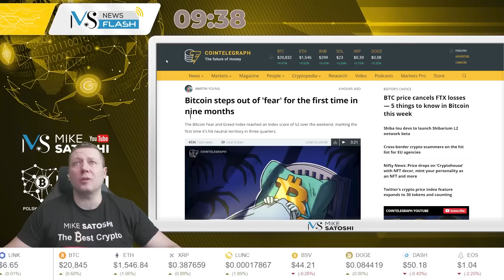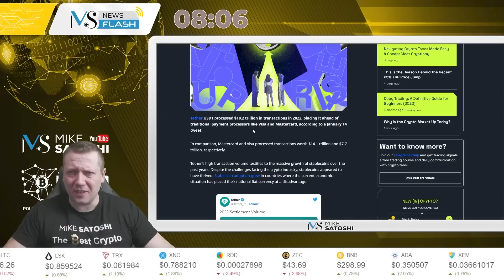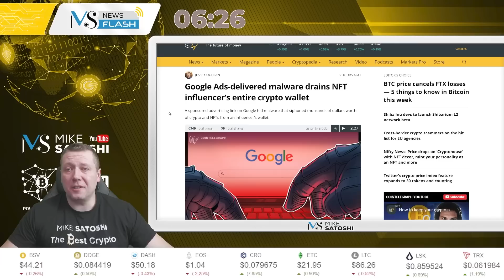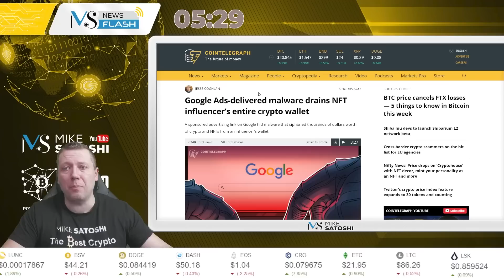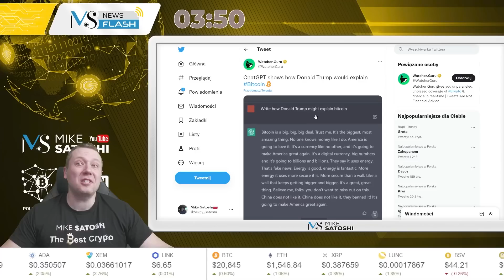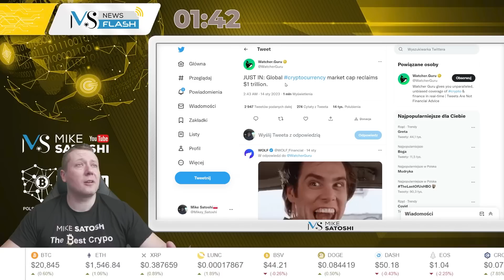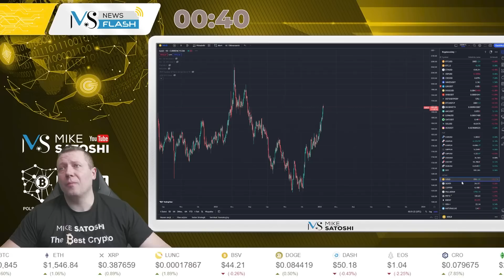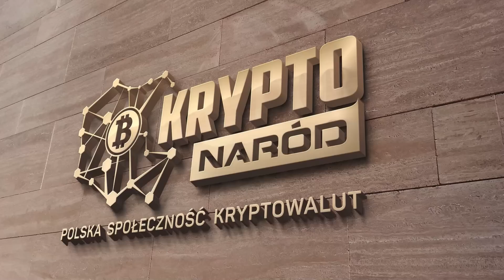BITCOIN W GÓRĘ, TO KONIEC STRACHU? - CRYPTO NEWSFLASH #79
Zapraszam na kolejny odcinek z serii Crypto NewsFlash “dla zabieganych” z najświeższymi i najciekawszymi newsami ze świata Bitcoina, kryptowalut, DeFi, NFT, MetaVerse i technologii blockchain podane w ekspresowym tempie. Tylko ~10 minut!

SPIS TREŚCI:
[0:00-0:31]Wstęp
[0:32-1:42]Bitcoin wychodzi ze „strachu” po raz pierwszy od dziewięciu miesięcy
[1:43-2:50]Tether USDT przetworzył transakcje o wartości 18,2 bln USD w 2022 roku
[2:51-3:48]Kalifornijski producent konopi stosuje blockchain do śledzenia swojej marihuany
[3:49-5:13]Złośliwe oprogramowanie dostarczane przez Google Ads drenuje cały portfel krypto influencera NFT
[5:14-5:53]Kapitalizacja rynkowa Bitcoina przekracza 410 miliardów dolarów i rośnie o 23% w ciągu 7 dni
[5:54-6:28]Gubernator Reserve Bank of India wzywa do całkowitego zakazu kryptowalut
[6:29-7:01]ChatGPT pokazuje, jak Donald Trump wyjaśniłby
[7:02-7:18]Waves konwertuje stablecoin USDN na token indeksowy
[7:19-7:57]Nexo: wypłacono ponad 158 milionów dolarów
[7:58-8:13]Bitcoin stanie się globalnym magazynem wartości, uważa Michael Saylor
[8:14-8:37]Bitcoin najwyżej od 5 listopada. BTC/USD testuje 21 411 dol.
[8:38-9:01]Globalna kapitalizacja rynkowa kryptowaluty odzyskuje 1 bilion dolarów
[9:02-12:34]Podsumowanie i analiza rynku

ZOSTAŃ PATRONEM KANAŁU MIKE SATOSHI